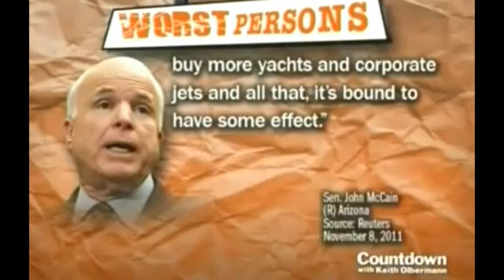Rick Santorum Honored Penn State's Jerry Sandusky (AFTER He'd Been Accused of Molestation)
I'm not a big fan of Keith Olbermann, but his description here is true, (starting at 2:07 in) when you honor someone you should check into their background before making the decision. If there is even the SLIGHTEST hint of wrong doing, you should MAYBE rethink honoring them. And don't even get me started on Rick Santorum's opinion on the Patriot Act...